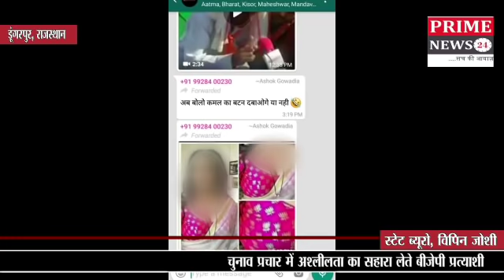चुनाव प्रचार में अश्लीलता का सहारा लेते बीजेपी प्रत्याशी